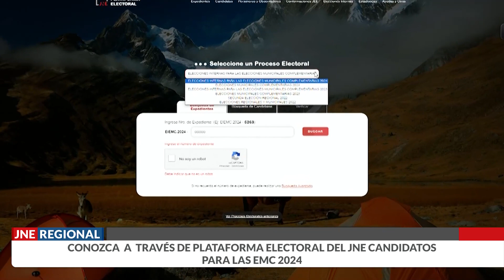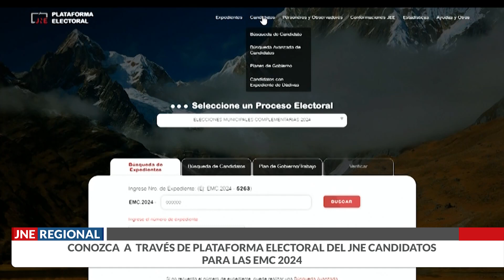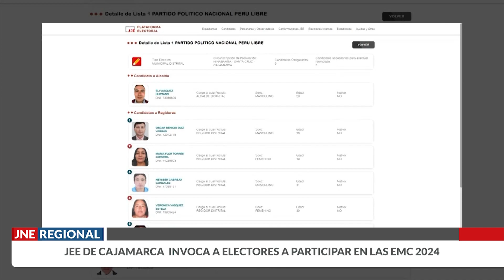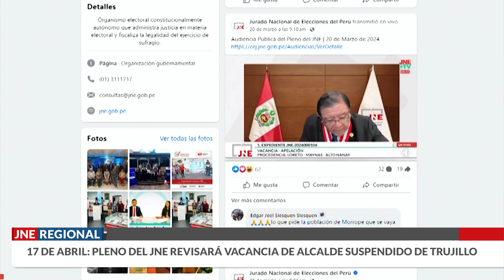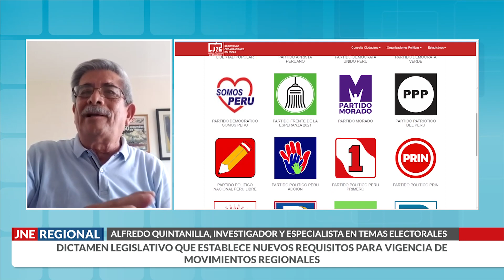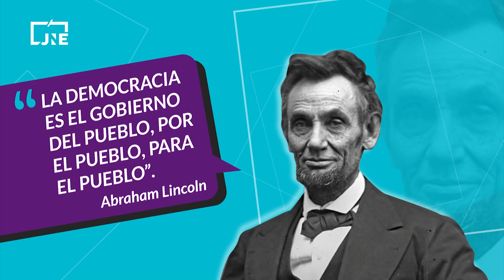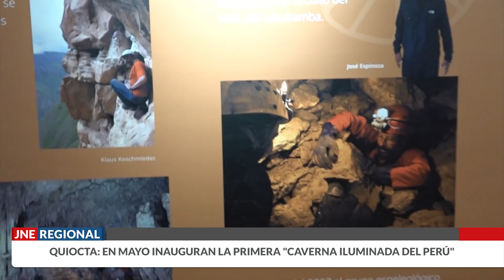JNE Regional | 06 de Abril de 2024